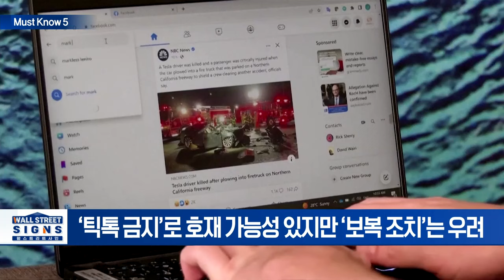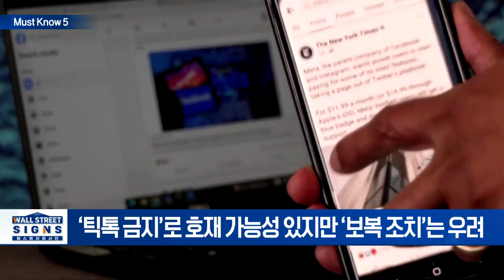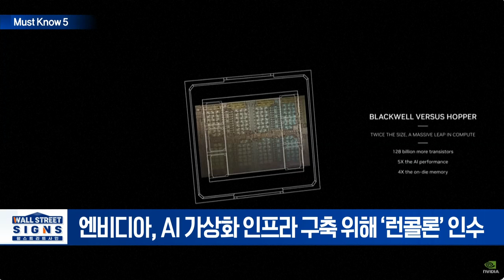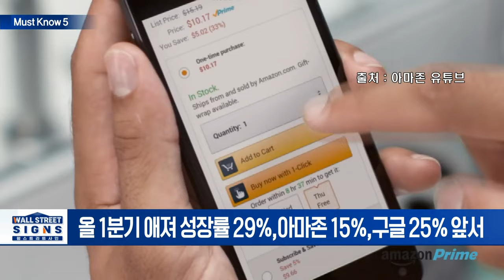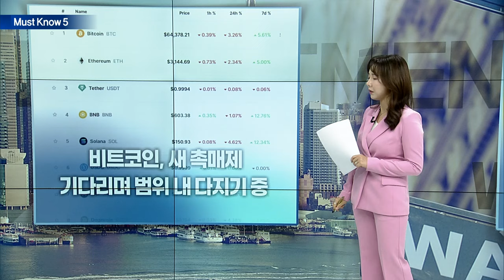메타, 실망스러운 가이던스에 시간 외 거래서 9%대 급락/실적 발표 빅매치... MS 애져 VS AWS 승자는? | Market Signal (20240425)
▶ 메타, 실망스러운 가이던스에 시간 외 거래서 9%대 급락
- 메타, 1분기 주당 순익 4.71달러... 예상 상회
- ‘틱톡 금지’로 호재 가능성 있지만 ‘보복 조치’는 우려

▶ 美 3월 내구재 주문 2.6% 증가... 자동차·항공기 주문 호조
- 3월 내구재 주문 전월 대비 크게 증가... 11월 이후 최대치
- 2개월 연속 증가... 내구재 투자 안정화 시사

▶ 엔비디아, 이스라엘 스타트업 런콜론AI 인수 합의
- 엔비디아, AI 가상화 인프라 구축 위해 ‘런콜론’ 인수
- 엔비디아, “더 나은 GPU 활용도 기대할 수 있다”

▶ 실적 발표 빅매치... MS 애져 VS AWS 승자는?
- 올 1분기 애져 성장률 29%,아마존 15%,구글 25% 앞서
- 마이크로소프트 25일, 아마존 30일 실적 발표

▶ 비트코인, 새 촉매제 기다리며 범위 내 다지기 중
- 블랙록 비트코인 ETF, 순유입 연속 행진 톱 10 ETF 진입... 71일간 순유입
- 홍콩 비트코인/이더리움 현물 ETF ‘공식’ 승인